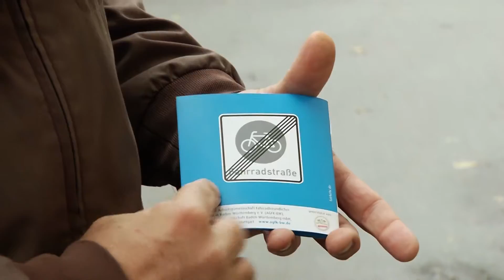RadKULTUR – EINFACH FAHREN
Was ist eigentlich die Initiative RadKULTUR Baden-Württemberg? Dieser kurzer Clip soll dieser Frage näher kommen.